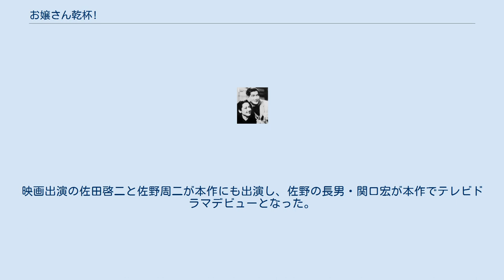お嬢さん乾杯!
日本のロマンティック・コメディ映画
『お嬢さん乾杯!』（おじょうさんかんぱい!）は、1949年（昭和24年）3月9日公開の日本映画である。
松竹製作・配給。
監督は木下惠介、脚本は新藤兼人。
 没落した上流階級の令嬢と、戦後に台頭した新興成金の恋を描いたロマンティック・コメディ映画。
 自動車修理工場を経営する青年・圭三のもとに、元華族の令嬢・泰子との縁談が持ち込まれた。
圭三は初めは乗り気でなかったが、お見合いで泰子と会ってみると彼女を気に入ってしまう。
結婚の承諾を受けた圭三は、ある日に池田家を訪問するが、そこで泰子の父が詐欺事件の巻き添えで刑務所に入っていることと、池田家が抵当に入っていることを知り、失望する。
 本作を原作とするテレビドラマが、1962年と1963年に放送された。
 1962年6月5日・6月12日の2回にわたって、『髙島屋バラ劇場』（TBS系列）で放送。
 1963年7月7日に『日本映画名作ドラマ』（NET系列）の第1回として放送。
タイトルは『お嬢さんカンパイ!』と改題された。
映画出演の佐田啓二と佐野周二が本作にも出演し、佐野の長男・関口宏が本作でテレビドラマデビューとなった。